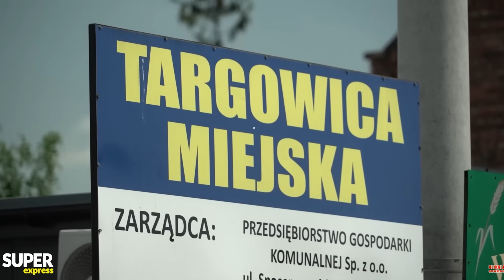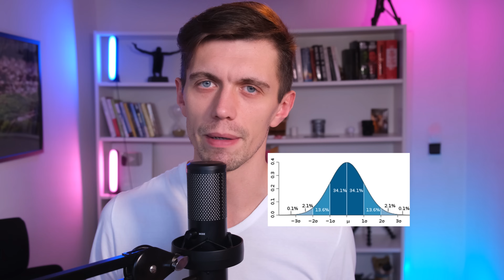Zachowanie polityków oraz ich małżonek (DUDA, WĄSIK, KAMIŃSKA, KRASOŃ)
Znów wskakuję w odmęty internetu, aby dowiedzieć się kto i jak się zachowuje. Spojrzyjmy na zachowanie polityków oraz osób w ich otoczeniu.